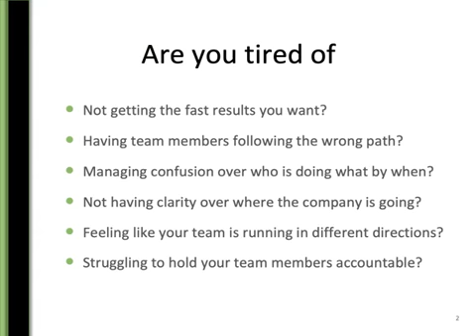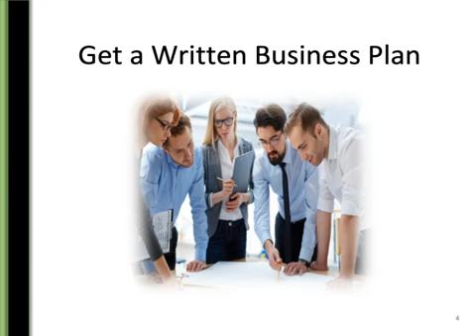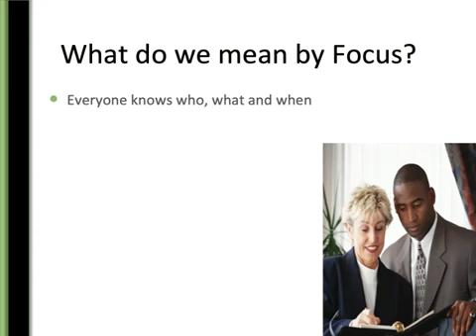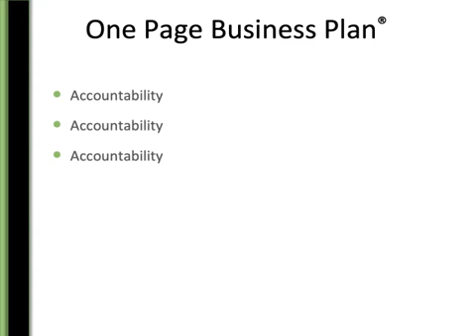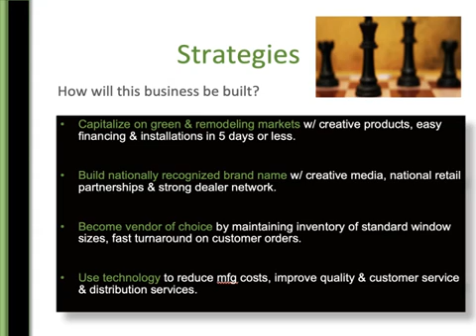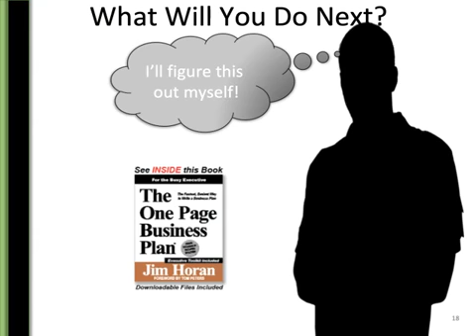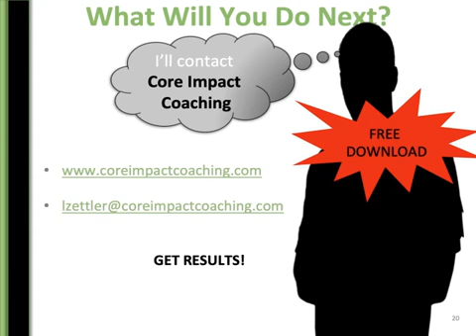Focus and Tracking and The One Page Business Plan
Look for other One Page Business Plan videos on my channel to help you complete your strategic plan.